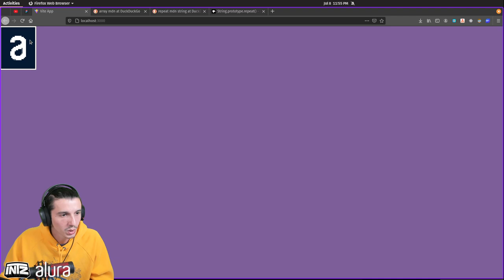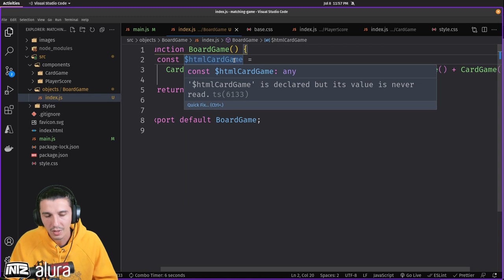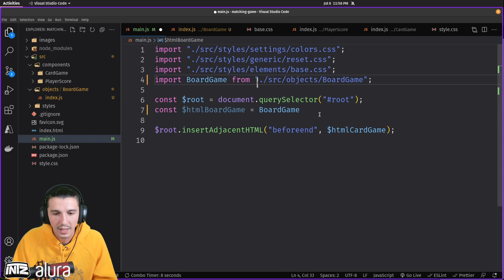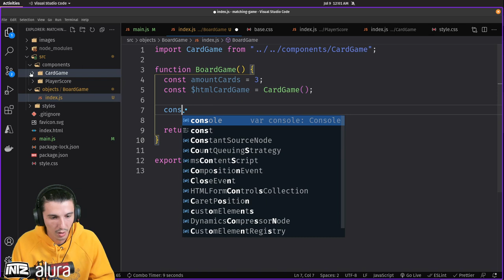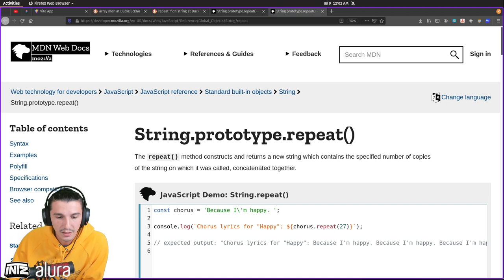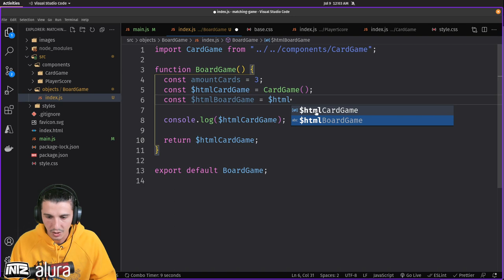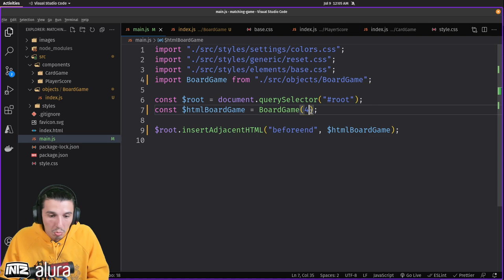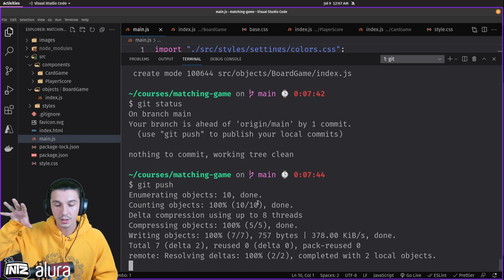Cria BoardGame object | Curso de JS para React | Mod 2 Aula 1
Criamos o nosso primeiro object chamado BoardGame ele é reponsável por criar todos os CardGame do jogo.